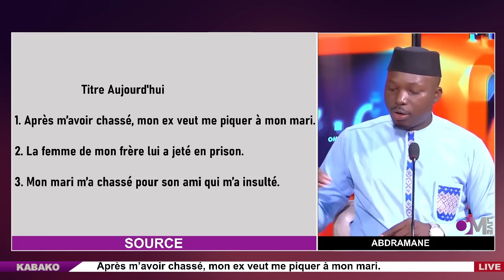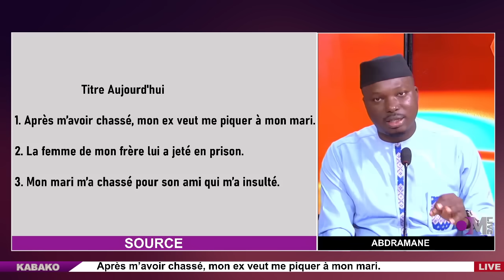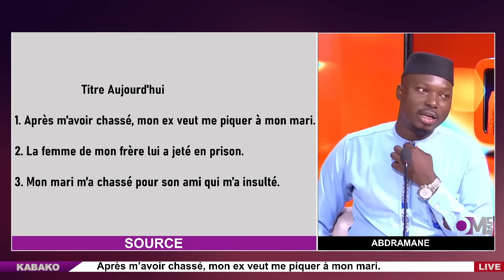OM LIVE : kabako /⁠ ⁠Après m’avoir cha*ssé, mon ex veut me piquer à mon mari.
1.⁠ ⁠Après m’avoir cha*ssé, mon ex veut me piquer à mon mari.

2.⁠ ⁠⁠La femme de mon frère lui a jeté en pri*son.

3.⁠ ⁠⁠Mon mari m’a cha*ssé pour son ami qui m’a ins*ulté.